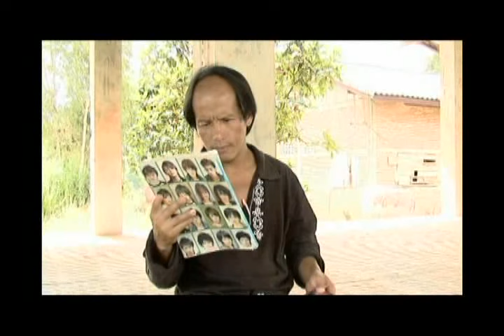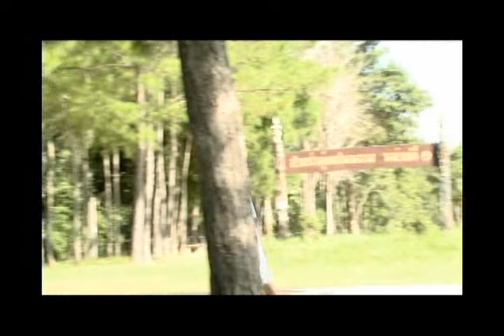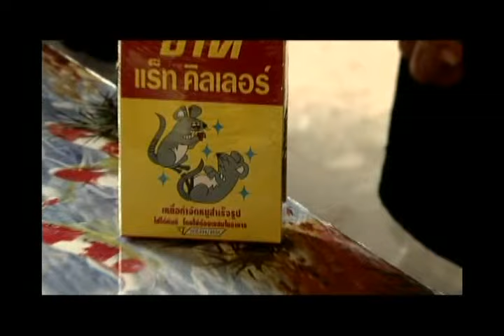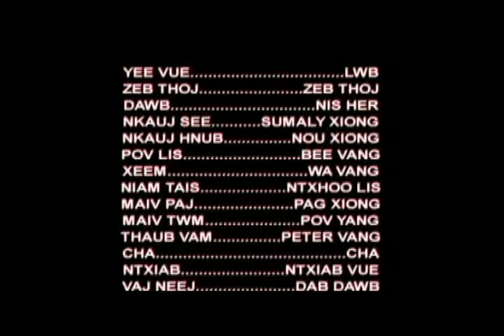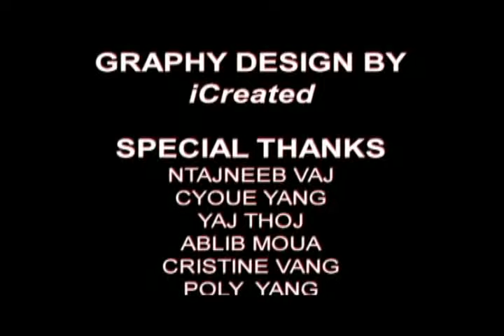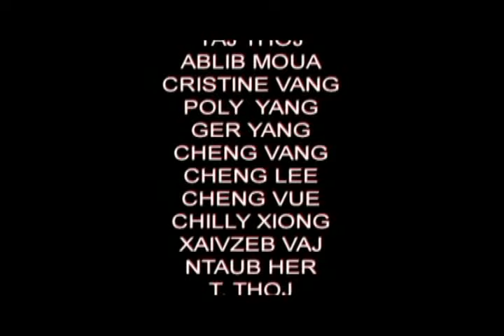Dab Xab Maim No 2 - Hmong Movie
Dab Xab Maim No 1 - Old, Scary Hmong Movie
Alienz World Video Production - Nam Dab Hmoob
Starring: Lwb, Zeb Thoj, Nis Hawj, Sumaly Xyooj, Hnub Xyooj, Npis Vaj, Wam Vaj, Ntxhoo Lis, Paj Xyooj, Pov Yang, Peter Vang, Ntxiab Vwj